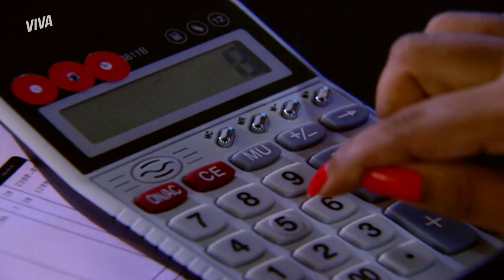BRUNO FAZ UMA REVELAÇÃO A SAMIRA | MALHAÇÃO ID | MELHOR DO DIA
Bruno diz a Samira que está gostando bastante de ler o Alcorão e que está com vontade de se converter. 🤔 Vem ver essa conversa completa em MalhaçãoNoVIVA!

Capítulo 110, dia 29 de julho de 2022, sexta-feira.